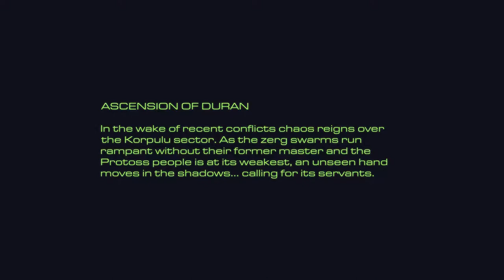StarCraft 2 - Ascension of Duran Reimagined 1 - Vengeance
Ascension of Duran Reimagined 1 - Vengeance

This campaign is a reimagined version of the original AoD by Mantidz. It features SC2 versions of all of the classic missions.

Your brood has been slaughtered. The wretched dark templar killed your cerebrate. You cannot hear the hivemind anymore; the calming voices of your thousands of brothers and sisters. All you can still hear are the agonized screams of your children. Faint - yet full of pain.
You are filled with rage. You thirst for revenge. But what could possibly still this thirst? Who could still this thirst?